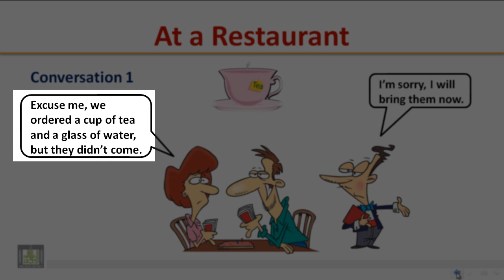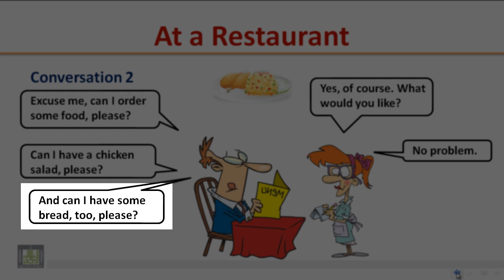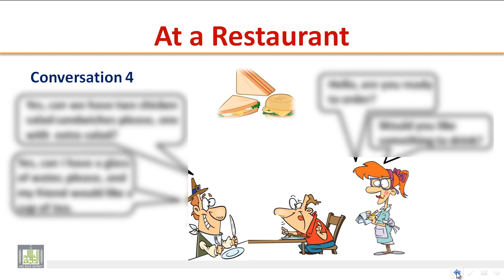LISTENING - At a Restaurant